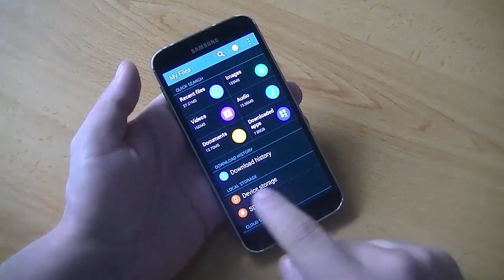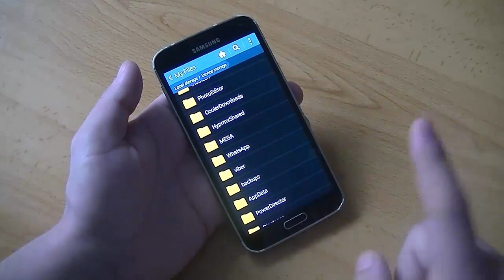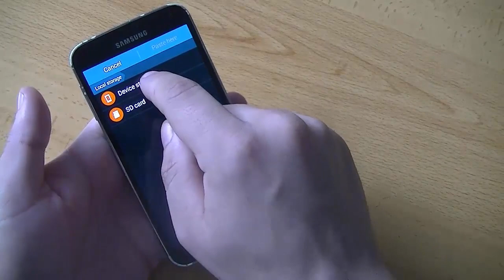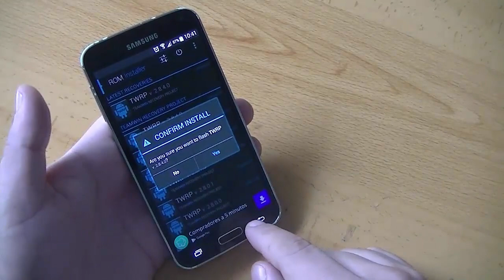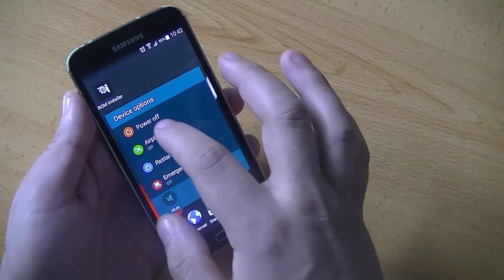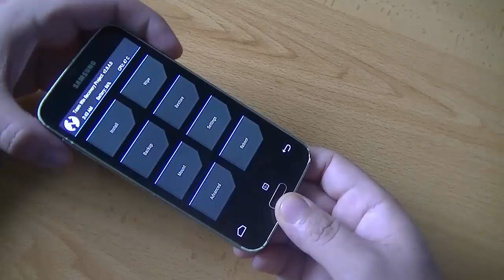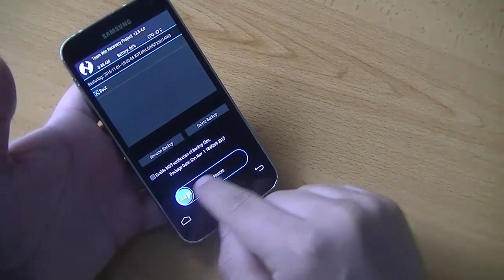سر وأمر آخر مهم جدا عليك أن تعرفه حالا في هاتفك | سيساعدك كثيرا